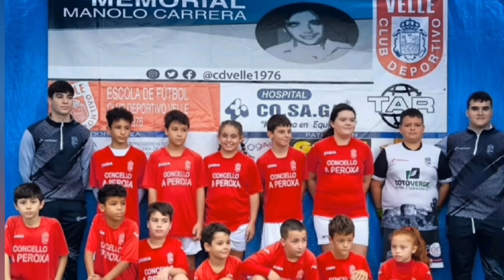Tribuna VIP 17.10.24